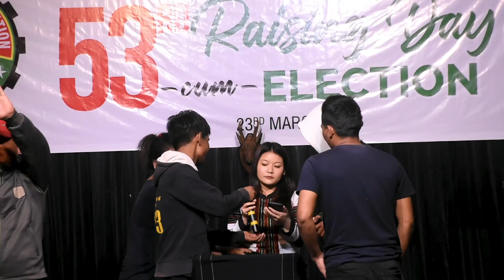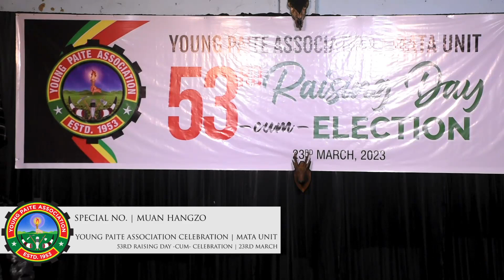YPA MATA Unit Raising day | 23 March 2023 | Nitak programme